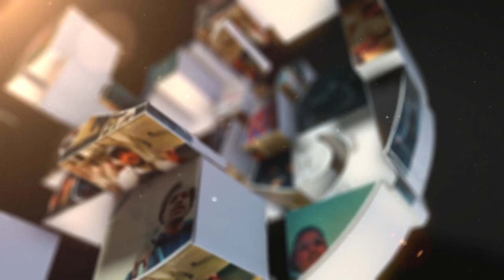TEZZY BANK - "ROAD RUNNER" Ft. JUNO JUNE (OFFICIAL MUSIC VIDEO) SHOT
TEZZY BANK - "ROAD RUNNER" Ft. JUNO JUNE (OFFICIAL MUSIC VIDEO) SHOT BY @YVNGJUMEX prod. Miguel Obrien

"Cause and Effect" project out now by TEZZY BANK click the